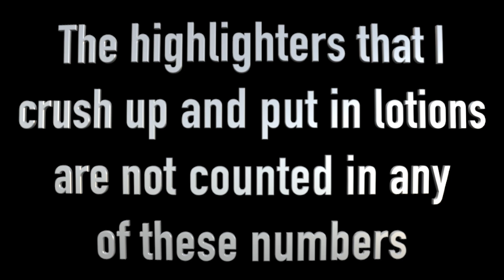Products I've hit pan on in 2020, part 3 of 3 | January 2021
In this video I'm showing you all of my makeup products that I've hit pan on from September 20, 2020 through December 31, 2020.  This time around, I hit pan on 24 eyeshadows and 1 cream highlighter.

If you would like to see my two previous videos showing you all of the pans I hit earlier in 2020, you can find them here.

My totals for all of 2020
71 pans hit in eyeshadows
11 pans hit in face products (highlighter, blush, bronzer, etc.)
9 eyeshadows completely finished
7 face products completely finished

My goals for 2021
Hit pan in 70 eyeshadows
Completely finish 20 eyeshadows

Items mentioned in this video (in the order I hit pan)

ColourPop super shock shadow in the shade Frog
ABH Sultry in the shade Noir
Morphe James Charles in the shade Love That
Too Faced Sweet Peach in the shade Georgia
Morphe Stunning Vibes in the shade Tryst
ABH Sultry in the shade Fresh
ABH Modern Renaissance in the shade Red Ochre
Morphe 35I Icy Fantasy in the shade Soar
Too Faced Sugar Cookie in the shade Half Baked
ColourPop super shock shadow in the shade Haze
Bella Noia Desert Safari in shade #14
ABH Modern Renaissance in the shade Primavera
Natasha Denona Bloom Palette Glow Cream Base cream highlighter
Morphe 35I Icy Fantasy in the shade Dazed
Morphe 35M Boss Mood in the shade Light of the Party
Morphe 35I Icy Fantasy in the shade White Out
ABH Subculture in the shade Dawn
Morphe James Charles in the shade Halloween
Urban Decay Born to Run in the shade Big Sky
Urban Decay Born to Run in the shade Guilt Trip
ABH Subculture in the shade Roxy
ColourPop Single in the shade Hungry Ghost (glitter)
Morphe Such a Gem in the shade Treasure Trove
Too Faced Sugar Cookie in the shade Fresh from the Oven
ABH Modern Renaissance in the shade Venetian Red

~Dannie

Music at the end of the video is "Sweet Relief" by Zachariah Hickman